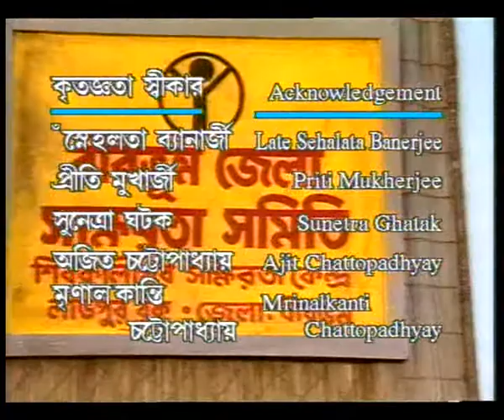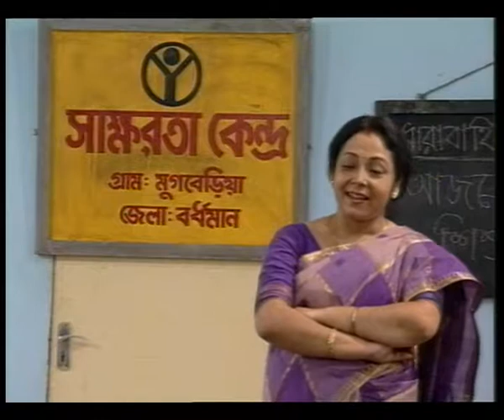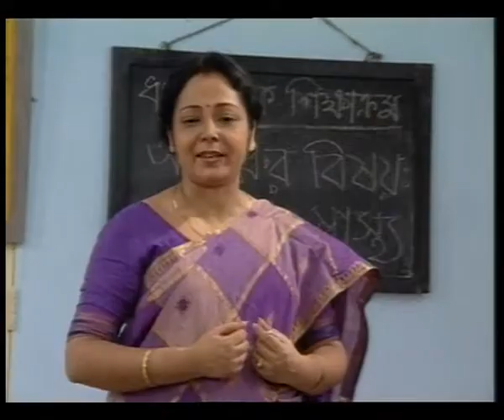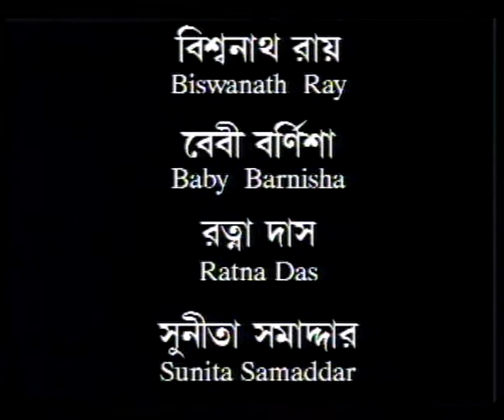UTTARAN EP 1